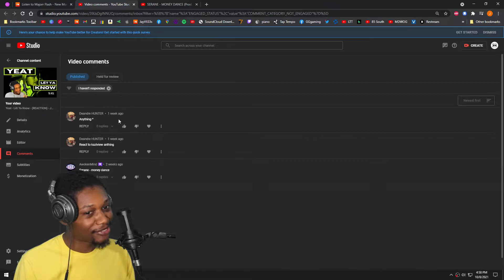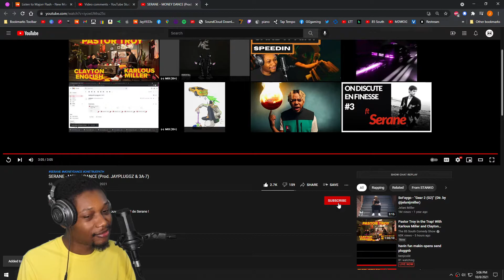SERANE - MONEY DANCE - (REACTION) - JayVIIPeep